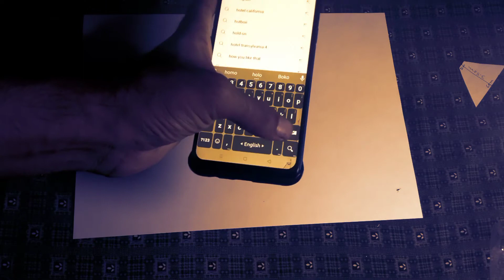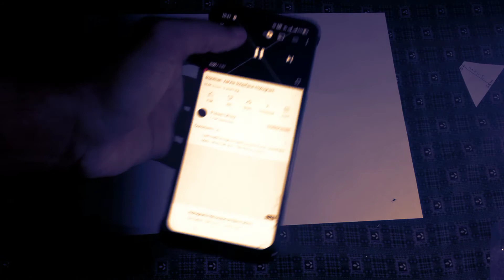How To Make Hologram For Phone | এটা দিয়ে মোবাইল থেকে সব বাহিরে চলে আসে | hologram protector.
how to make hologram projector at home,
how to make hologram projector with plastic, bottle,
how to make hologram projector with cd,